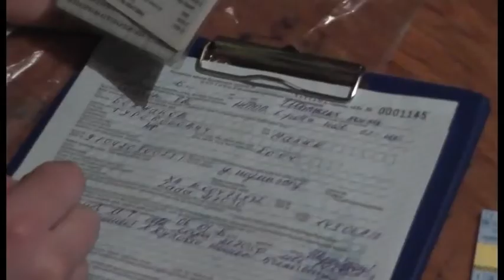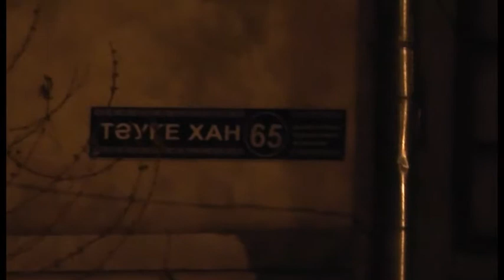Шұғыл шақырылым (8.01.2015)